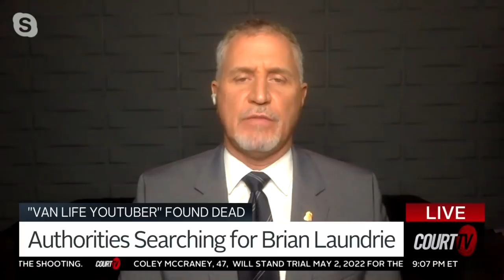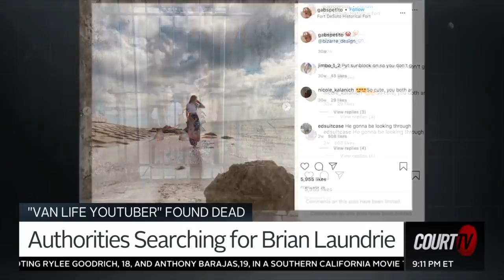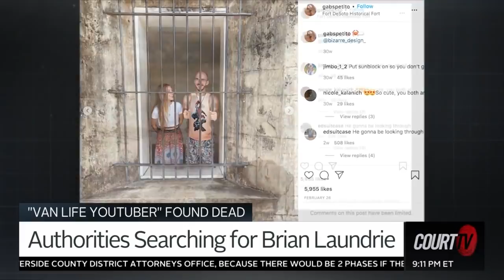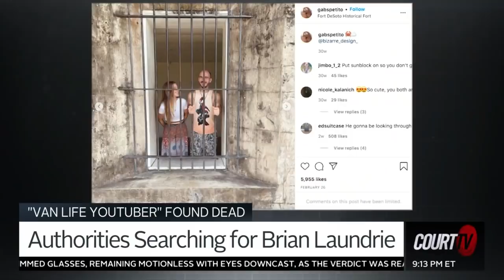Are Brian Laundrie's parents obligated to help investigators? | COURT TV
The search for BrianLaundrie continues as his parents say they don’t know where he is.
Do you think the parents of a suspect should be obligated to cooperate with police?